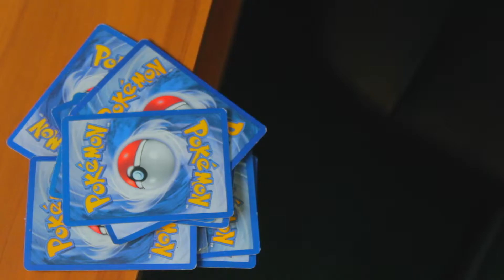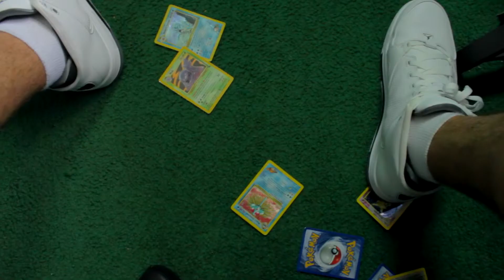The Bridge Trailer